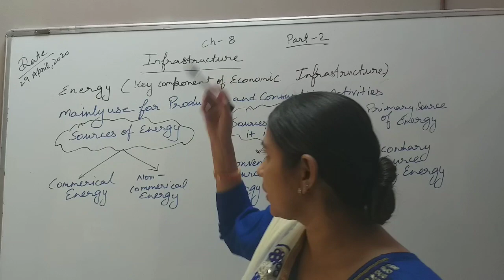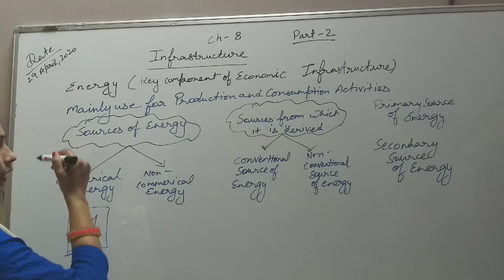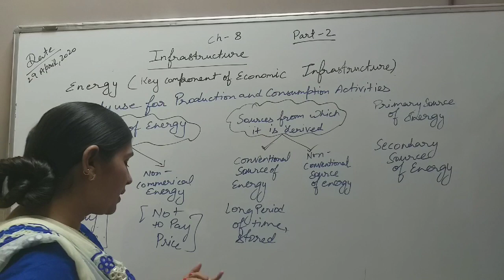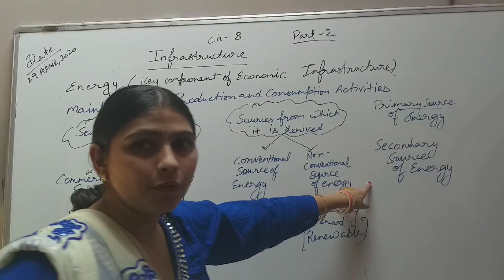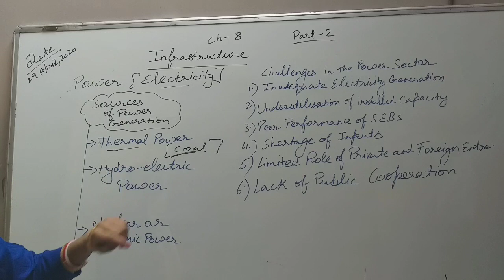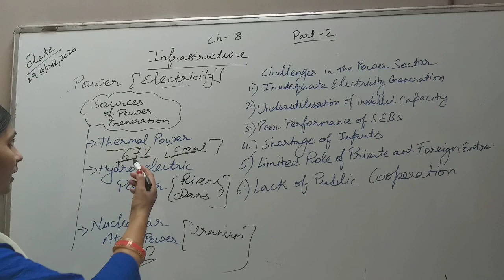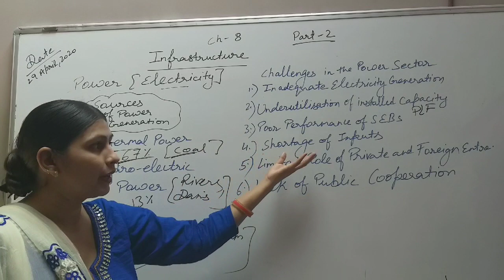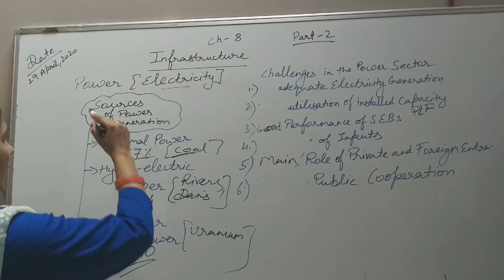Class 12th ch 8 Infrastructure part 2 29 /4/20